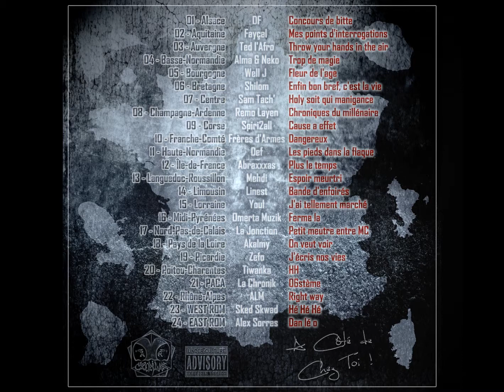Mehdi - Espoir meurtri (Track13 AC2CT)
EXCLUE sur la Mixtape "A Coté De Chez Toi" (AC2CT)